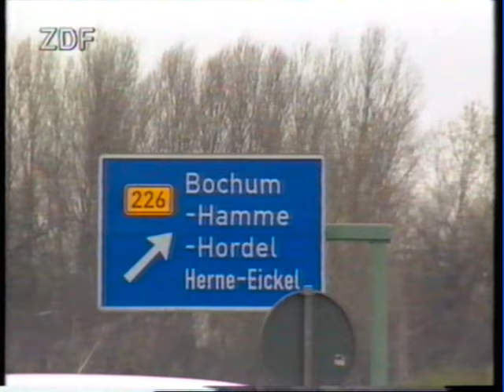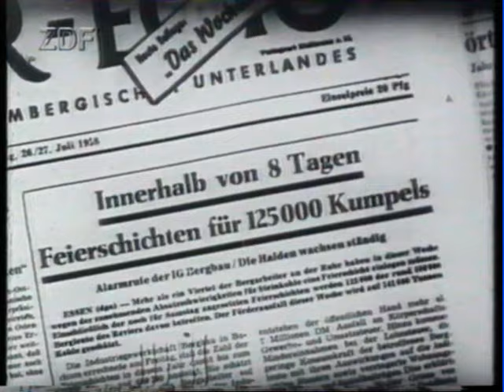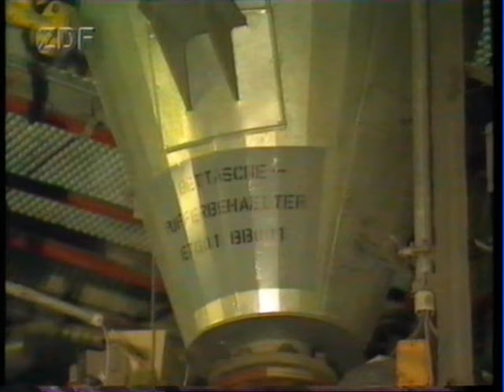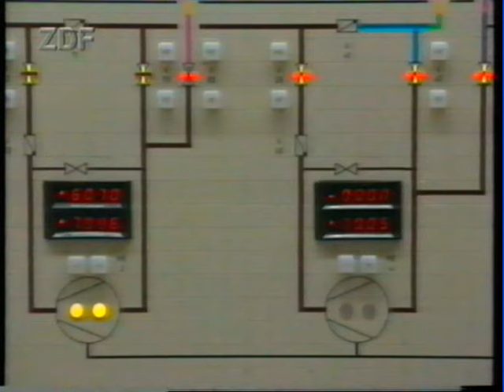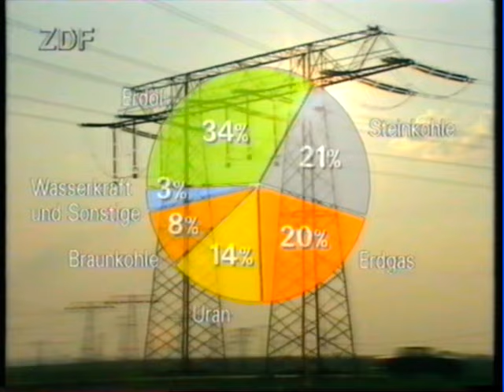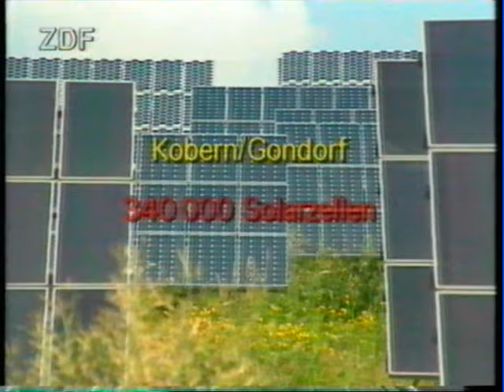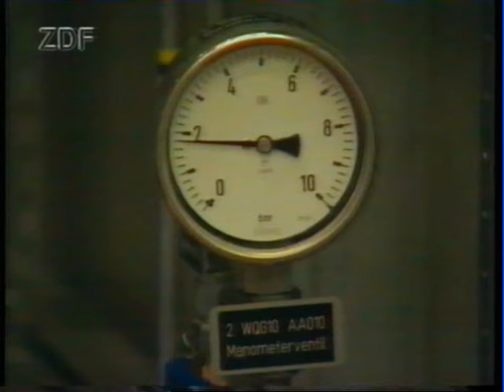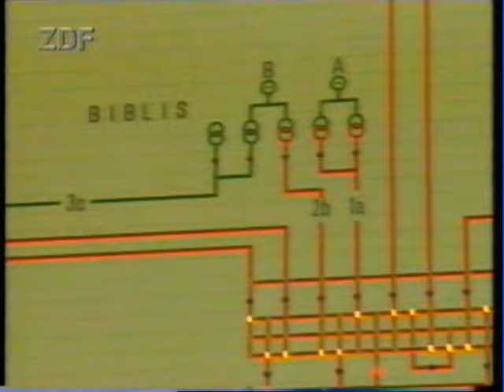Wie sicher ist unsere Energieversorgung? "Sehnsucht nach Sonne"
Sendung des ZDF, wahrscheinlich aus dem Jahre 1990 kurz vor der Wiedervereinigung.